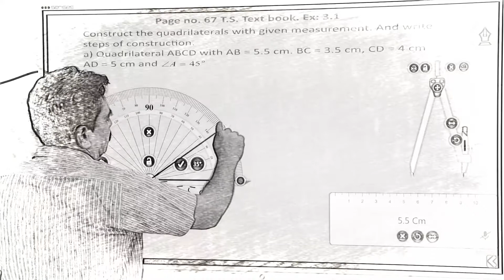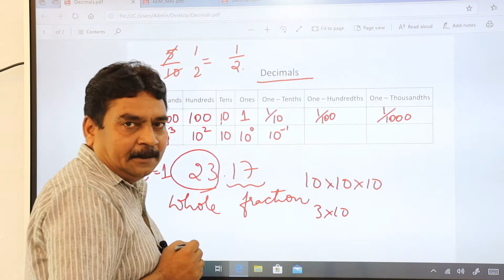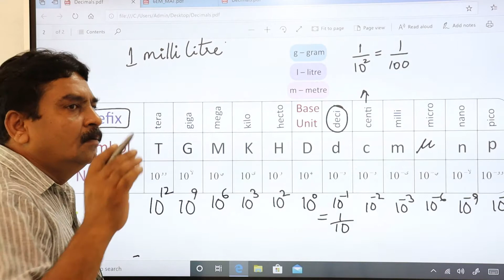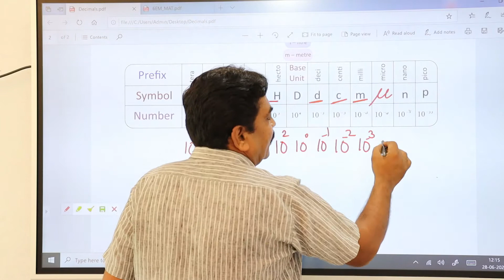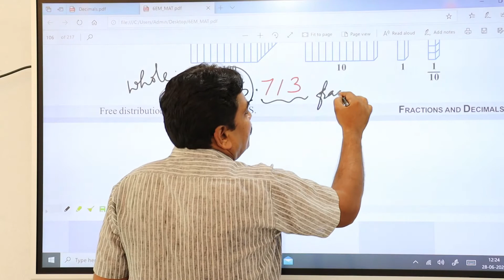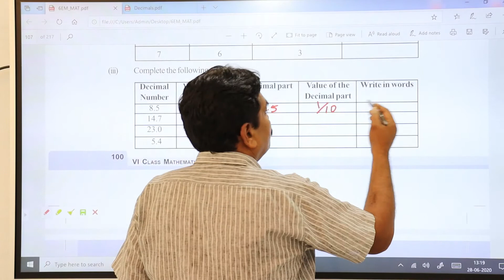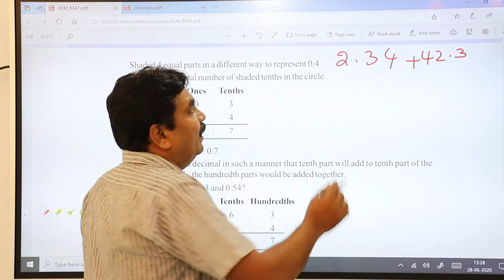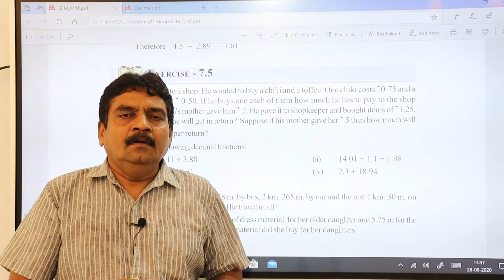Class 6 Decimals